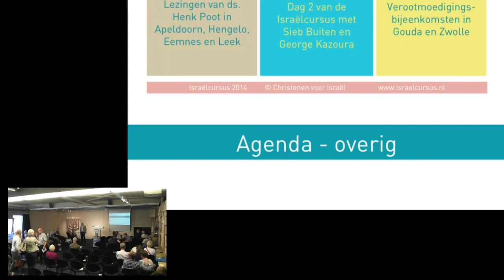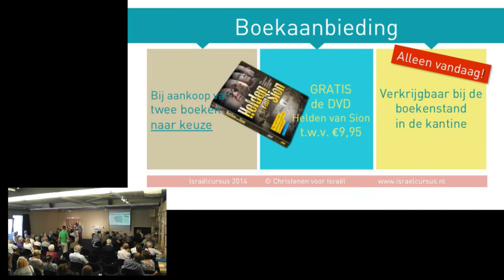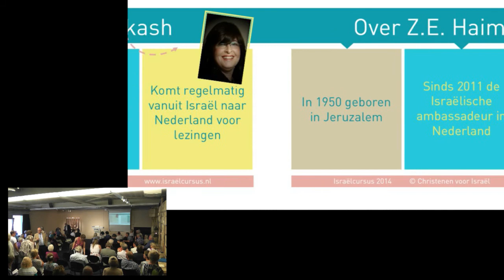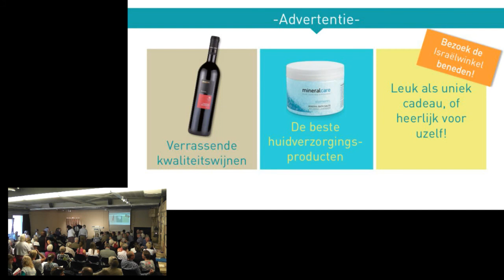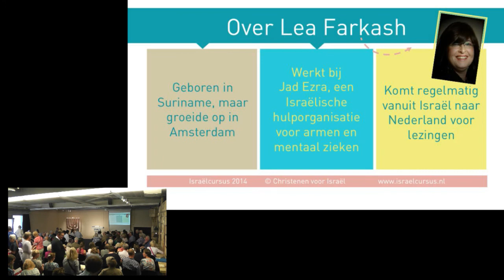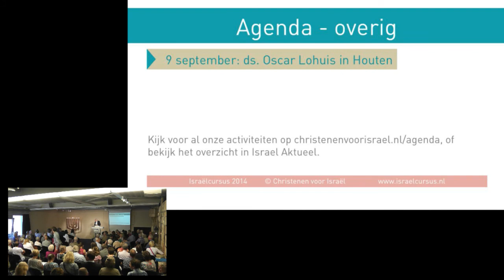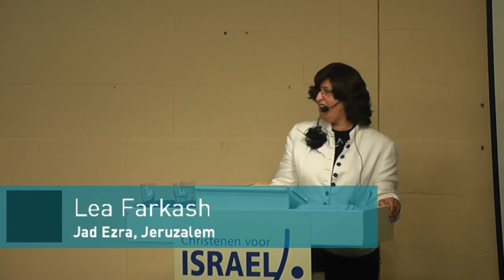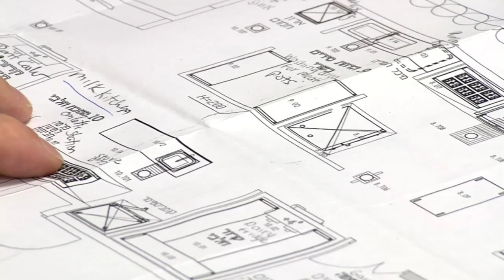Israëlcursus met Lea Farkash over: "De Joodse vrouw in gezin, synagoge en samenleving"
Na drie succesvolle edities in 2013 en voorjaar 2014 organiseerde Christenen voor Israël in het najaar van 2014 opnieuw een Israëlcursus. In de maanden september, oktober en november vormde het Israëlcentrum in Nijkerk het decor van een serie boeiende lezingen waarin het thema Inspirerend Israël vanuit verschillende kanten werd uitgediept.

Lea Farkash
De Joodse Lea Farkash werd geboren in Suriname, groeide op in Amsterdam en woont nu met haar gezin in Jeruzalem. Tijdens de Israëlcursus spreekt ze over de rol van de Joodse vrouw in het gezin, synagoge en samenleving.

Voor de Israëlcursus koos Lea Farkash voor het thema ‘De Joodse vrouw in gezin, synagoge en samenleving’.

Opnames bestellen
De komende tijd zullen alle video's openbaar worden gemaakt. Ook kunt u de opnames nog bestellen op cd of USB-stick.

Overzicht van alle lezingen

Zijne Excellentie Haim Divon – 5 argumenten om Israël mee te verdedigen
Lea Farkash – De Joodse vrouw in gezin, synagoge en samenleving
Sieb Buiten – Messiaanse gemeenten in Israël
George Kazoura – Hoe een Arabier Jezus lief kreeg
Peter Steffens – Wie zijn de andere schapen?
Kees van Velzen – De missie van Israël en de kerk in deze wereld
Rabbijn Binyomin Jacobs – Hoe lezen Joden de Bijbel?
Michael Freilich – Anti-Joodse terreur in België: incident of een teken aan de wand?
Wolfgang Kotek – Hoe de Kristallnacht mijn leven op z’n kop zette
Bart Wallet – Nederland in aanloop naar de Tweede Wereldoorlog
Sondra Baras – Help het land dat wij liefhebben!
Kees van der Staaij – Israël in de Nederlandse politiek